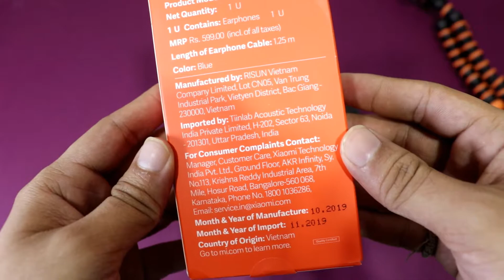Free Mi Earphones Basic from mi.com, How? | Unboxing & Review in Hindi.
All Earphones List that i Ever Unbox and Reviewed on Channel.

1. Wired In-Ear Earphones :-

2. Wireless In-Ear Earphones :-

3. Wired Headphones :-

4. Wireless Headphones :-